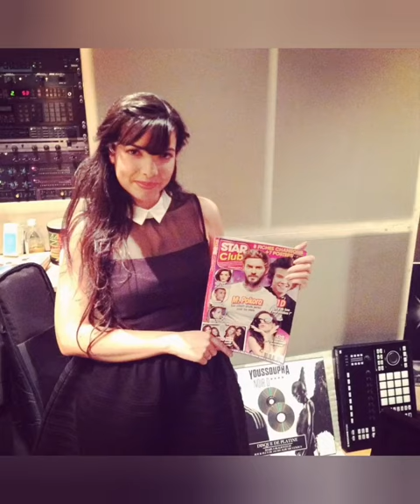Photos d'Indila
J'ai fait cette vidéo pour aider une dreamer qui n'a pas Twitter ou Instagram, elle m'a demandé de télécharger une vidéo avec ses photos, j'espère pouvoir l'aider maintenant